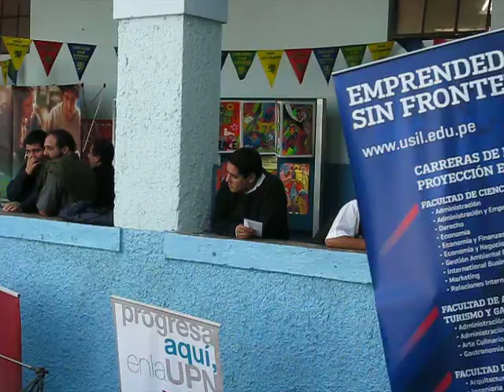Colegio San Andrés - Expo de Universidades - II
Toma desde otro ángulo de la visita de las universidades al colegio San Andrés, miércoles 8 de junio de 2011.